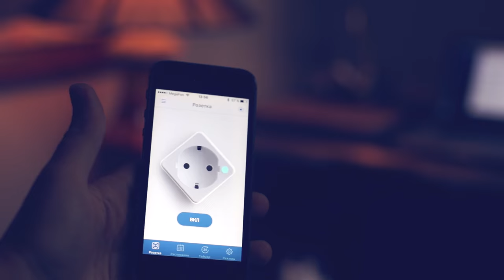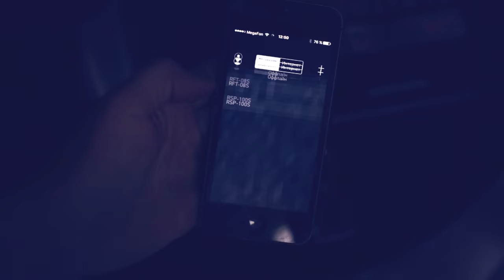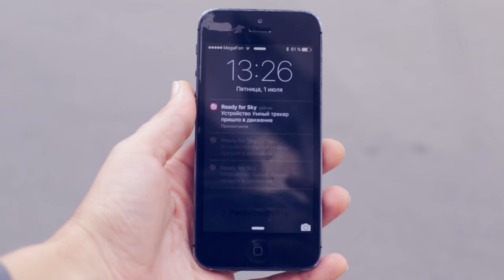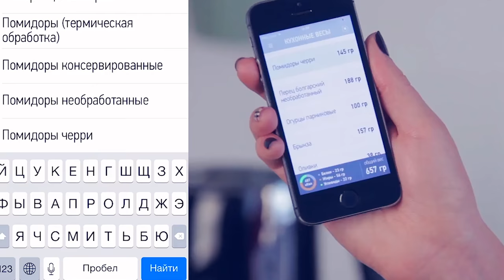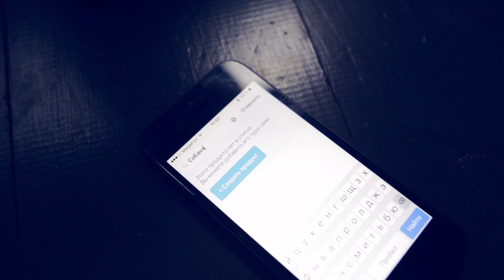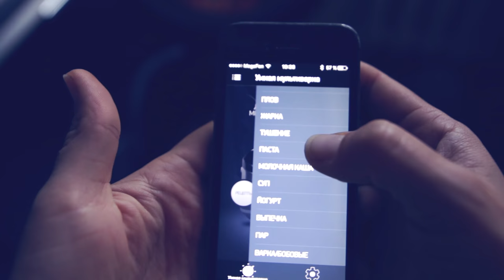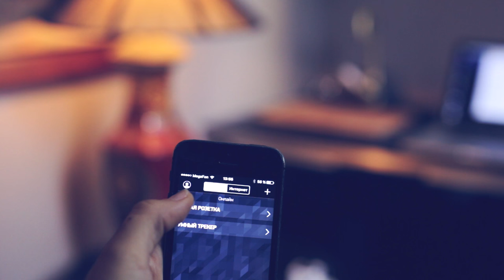ТЕХНИКА ДЛЯ СОБАК | ДОГМАМА АНЯ И СОБАКИ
Redmond Smart Home - умная техника с управлением со смартфона по цене обычной электроники. Сайт